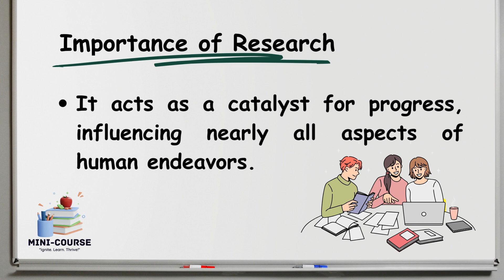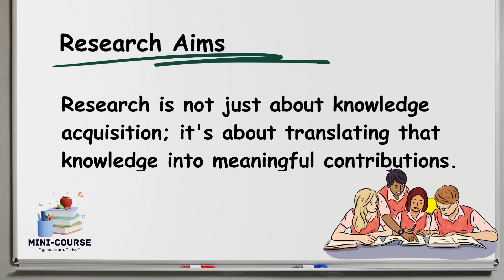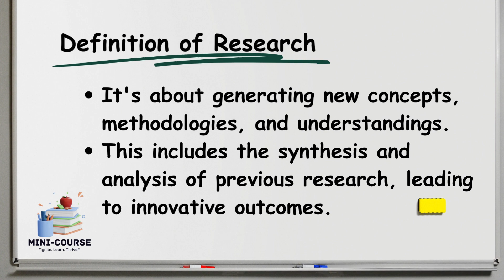Introduction to Research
Introduction to Research: This explains the significance, aims, motivations, and the very definition of research.

Thank you for learning with me!